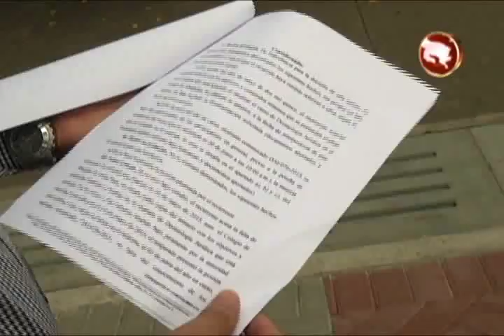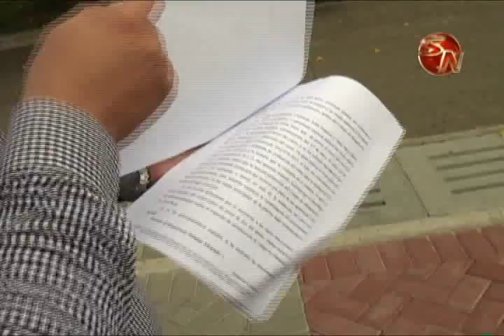Sala Constitucional da la razón a abogado generaleño sobre falta de información